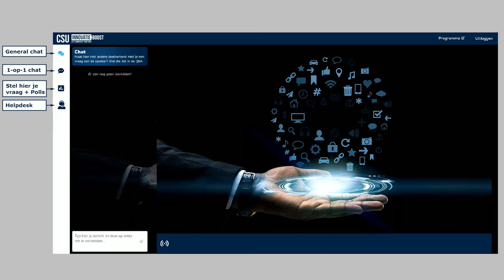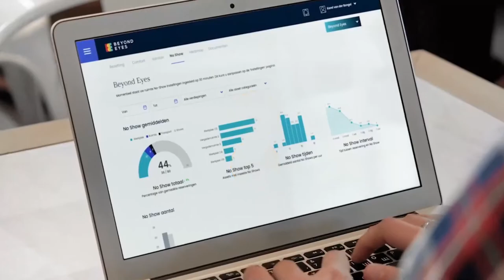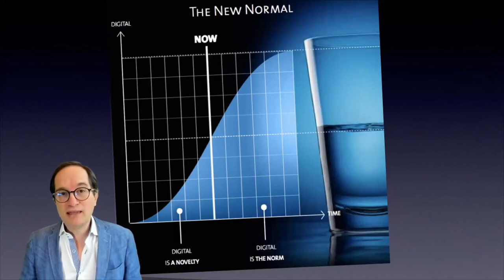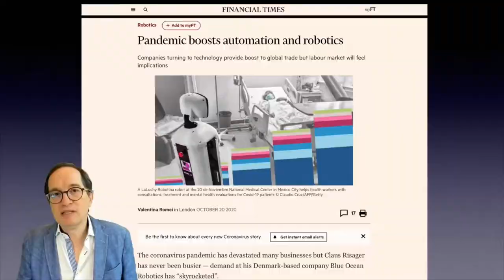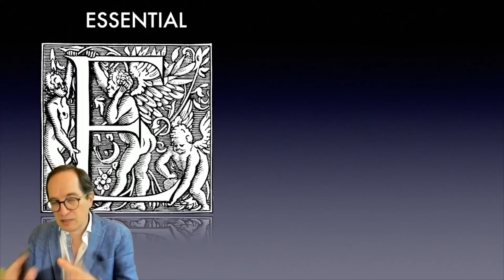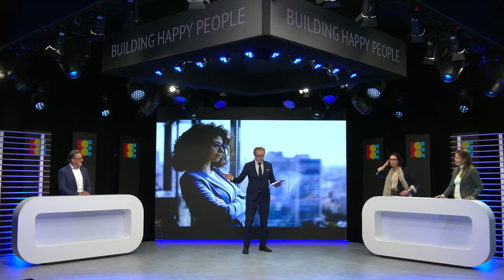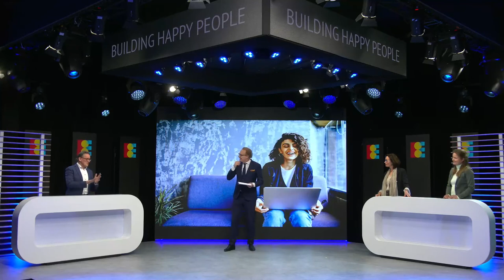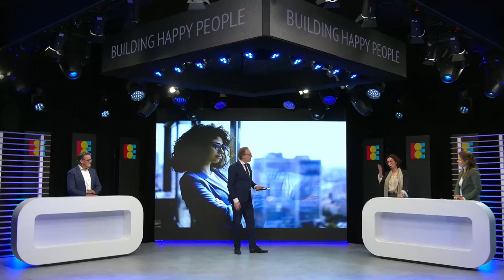Heijmans, BeSense & CSU presenteren: Werken in de Toekomst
Heijmans, BeSense en CSU presenteren onder leiding van Rens de Jong (BNR) een slimme aanpak voor de werkomgeving van de toekomst, met onder andere: een grote aankondiging, een inspirerende keynote van Peter Hinssen en een tafelgesprek met diverse gasten. Kom alles te weten over slimme gebouwen en hun invloed op efficiëntie, duurzaamheid en het geluk van de mensen die erin werken en verblijven.